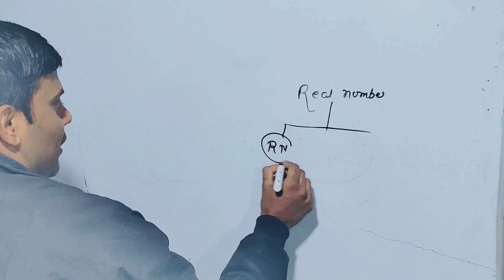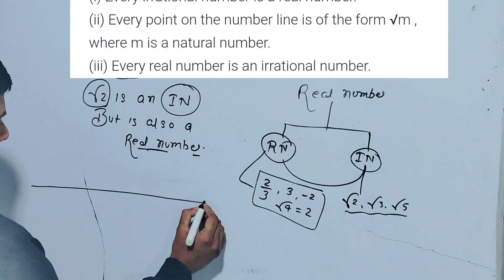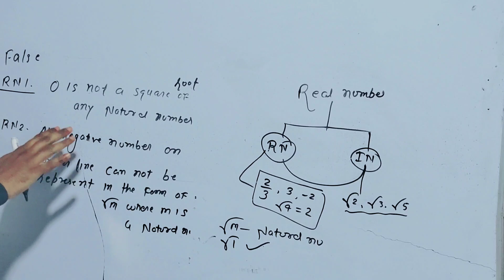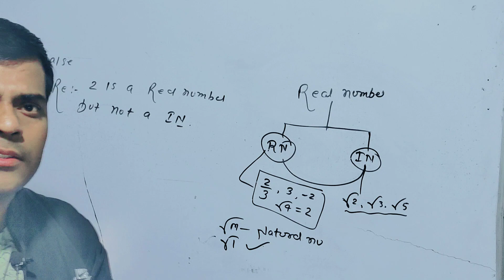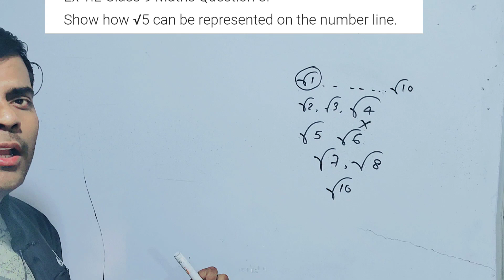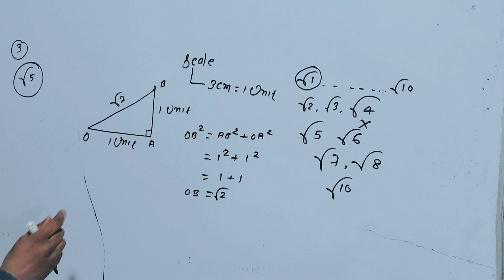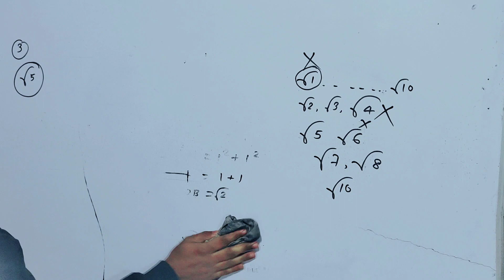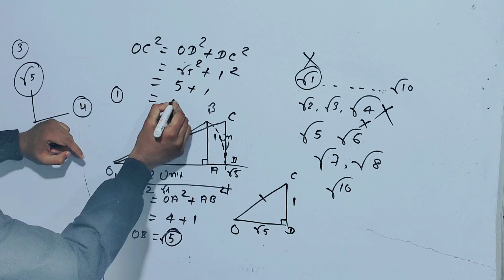ncert solution class 9 maths ex 1.2 || CBSEboard